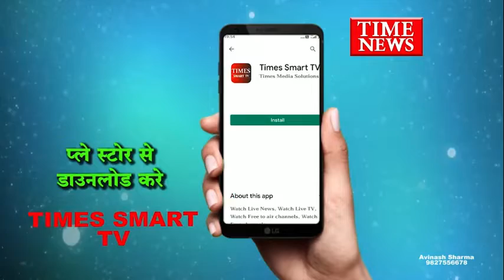भाजपा महापौर प्रत्याशी पुष्यमित्र भार्गव ने कार्यकर्ताओं के साथ किया भोजन